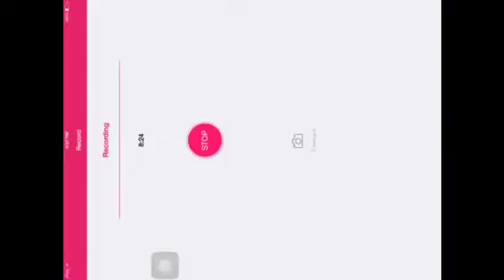Minecraft let's play ep 8 part 2